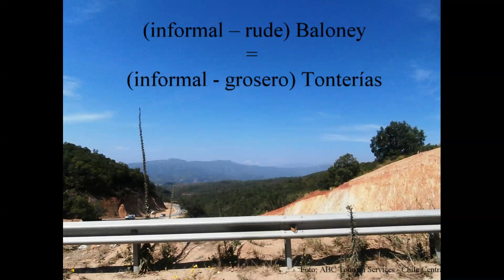informal – grosero Tonterías